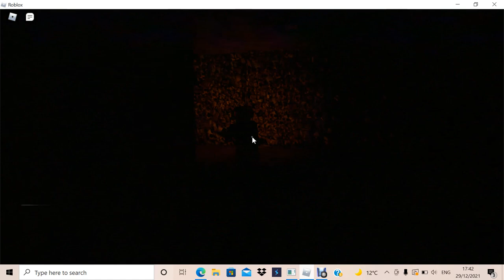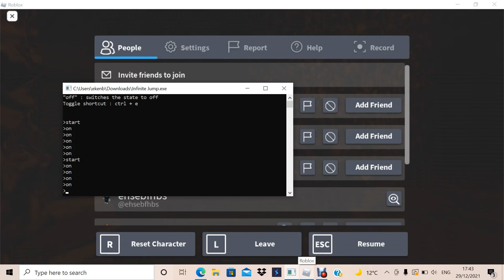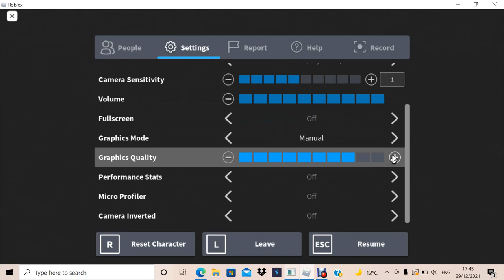playing pig head